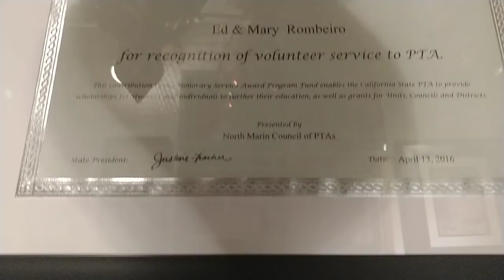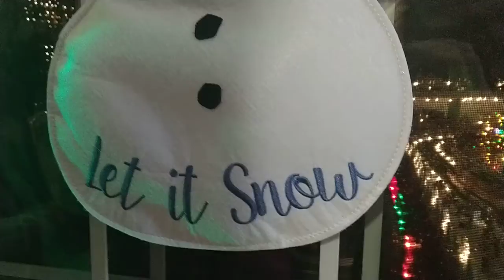CHRISTMAS HOUSE, CHRISTMAS TRADITIONS, Christmas IN THE USA, CHRISTMAS IN CALIFORNIA (SUBSCRIBE )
Merry Christmas!